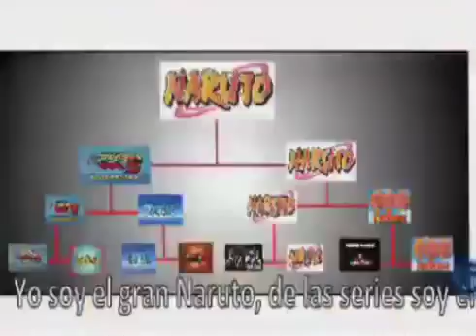Goku vS naruto rap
Damigamer